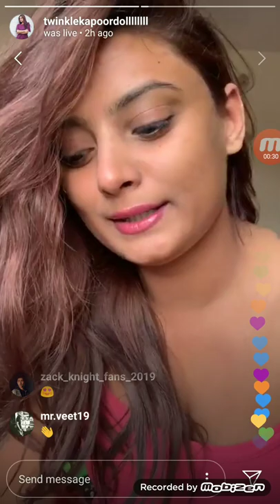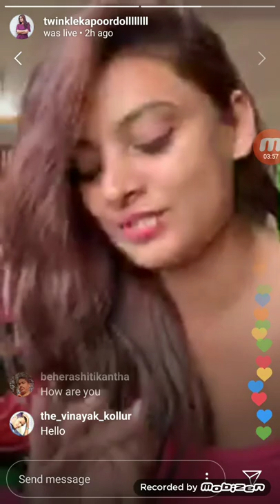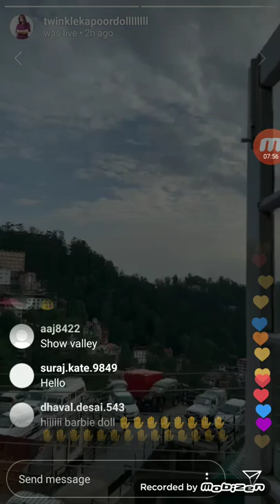Twinkle Kapoor Doll live Instragram Stream 21st May 2019